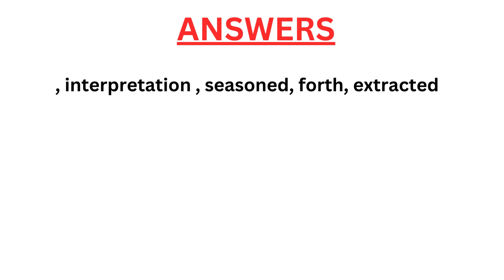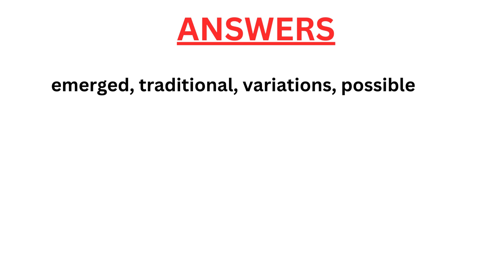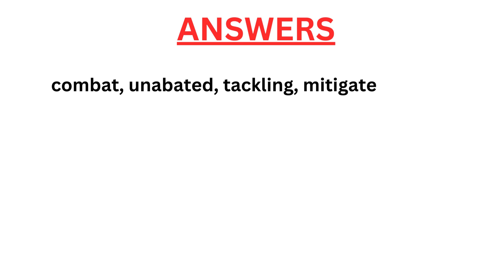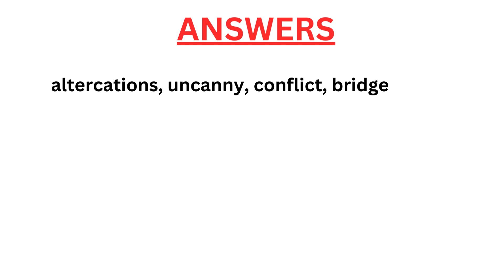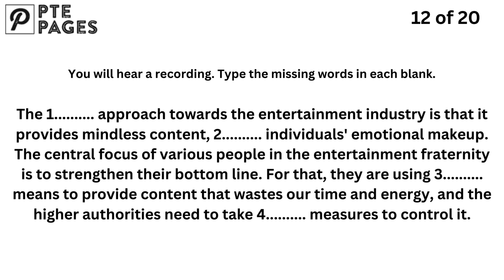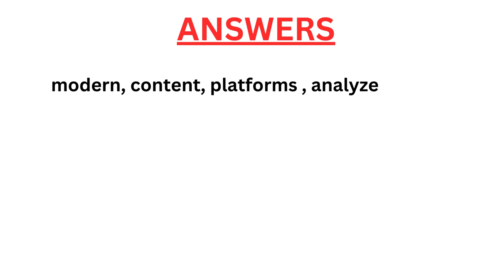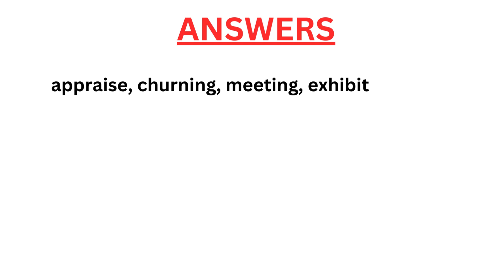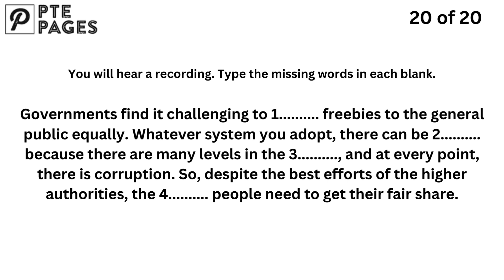PTE Listening Fill in the Blanks - February 2024 - Most Repeated